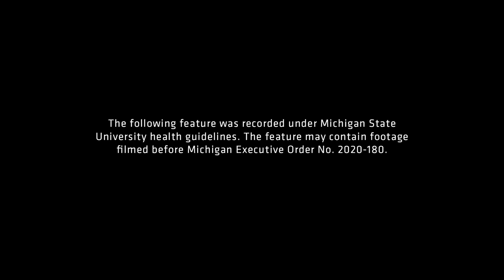Giuseppe Barone | Spartans All-Access | Michigan State Men's Soccer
S3|Ep305

"What we were doing for 3 years and especially the success we had as a program, it's special to do that with one of your family members."

Giuseppe Barone | MSU Men's Soccer

Hear about Giuseppe's journey as a Spartan and his footprint in the Barone legacy.